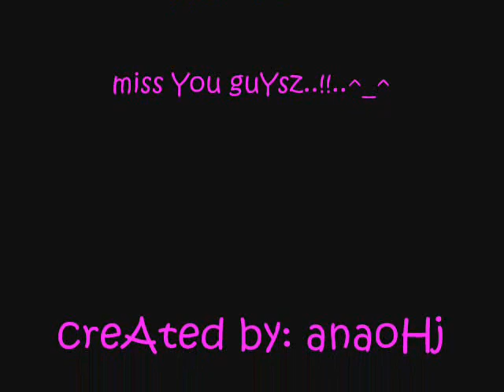F.p.F.m.n.H.s 427 batch08..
tO all 4-27..miSs yaH guYsz..muaHh..
enJoy watchinG!!..^o^..-chuBbSz hiR-